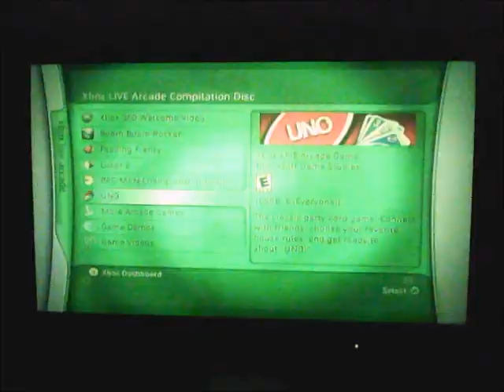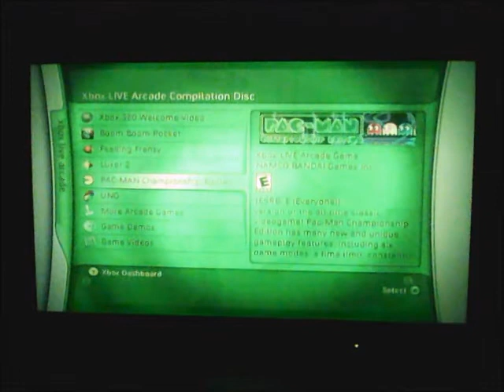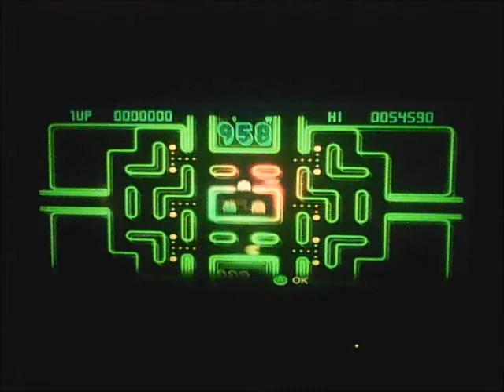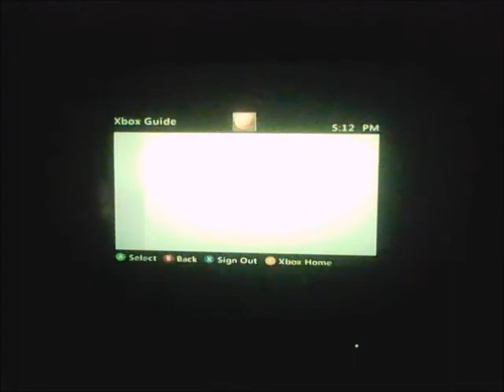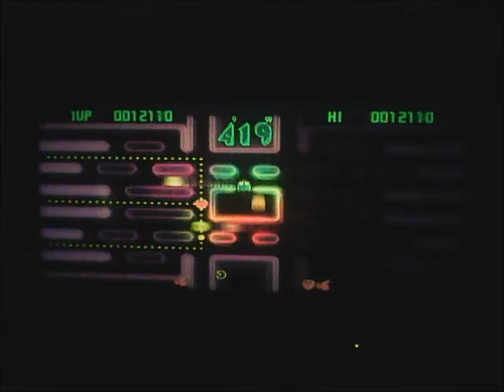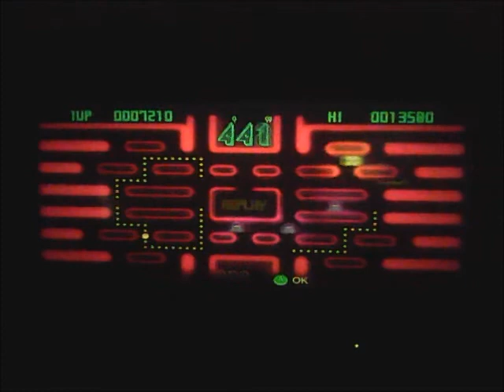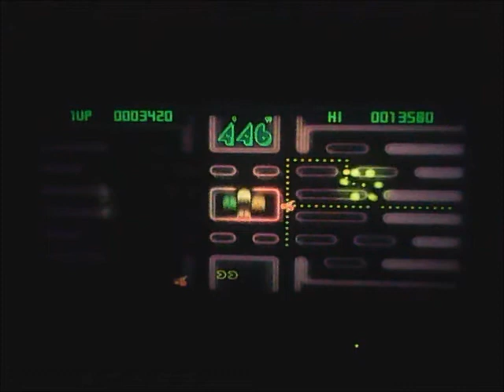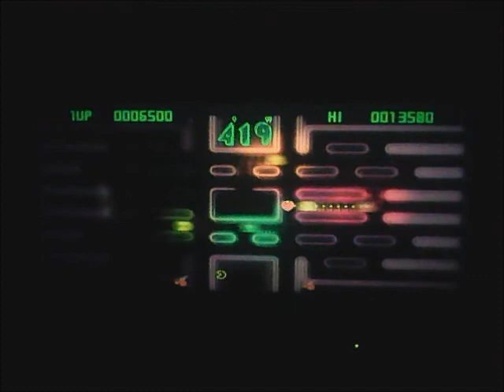Pac-Man Championship Edition - Part 1 - Heavy Seizure Alert , Family party games !!